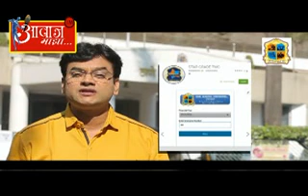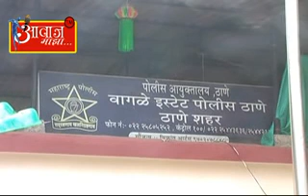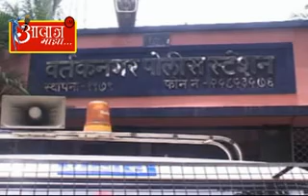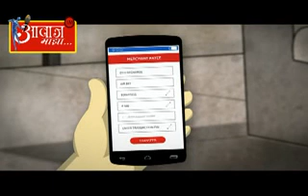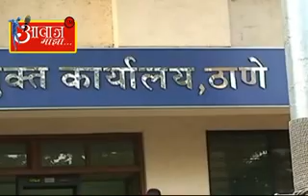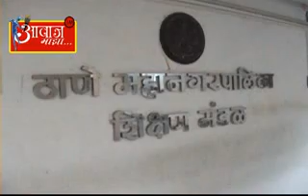AAWAJ MAJHA 10 9 2016